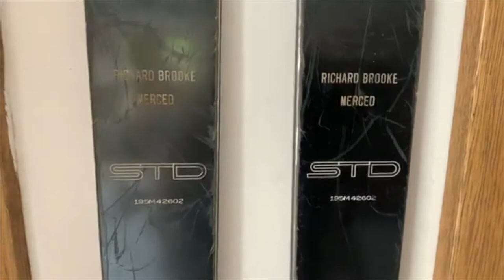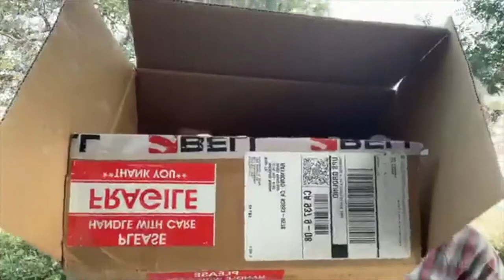Best Investments. Daily Dose of Salt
About Richard Brooke:

Richard Bliss Brooke has been a full-time Network Marketing sales leader since 1977 ... over 40 years.

He started out in life as a chicken cutter at Foster Farms, the largest single poultry processing plant in the world.  After struggling mightily for 2.5 years he finally figured Network Marketing out and within four more years had a team of 30,000 by the time he was 28.

He was hired to run the Network Marketing company in which he built and then ended up owning his own Network Marketing company for 30 years.  In 1992 Success Magazine featured Richard and his company on the cover ... the first and only time Network Marketing has been featured in that magazine.

He served on the DSA Board of Directors and led significant industry changes by way of the Ethics committee.  He is the author of Mach 2: The Art of Vision and Self Motivation and The Four Year Career®.

In June of 2017, Richard and his wife Kimmy Brooke sold their Network Marketing company to Young Living and are now full-time sales leaders, trainers, coaches, and speakers.